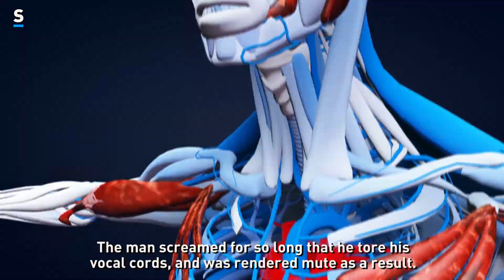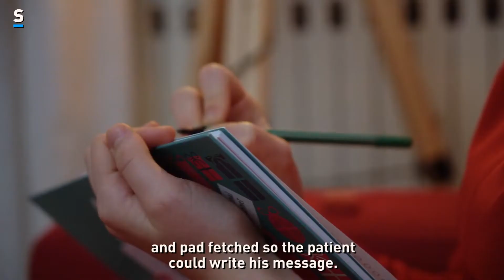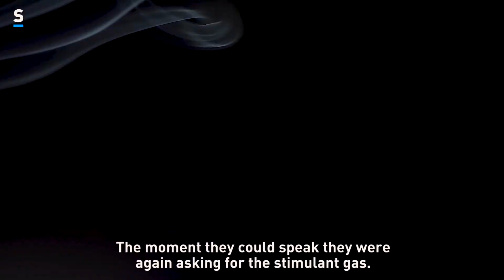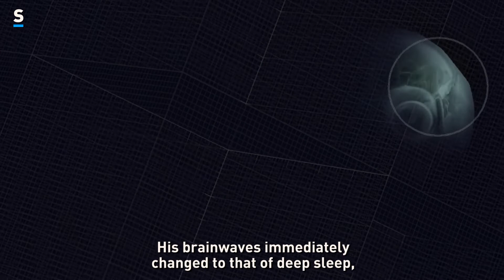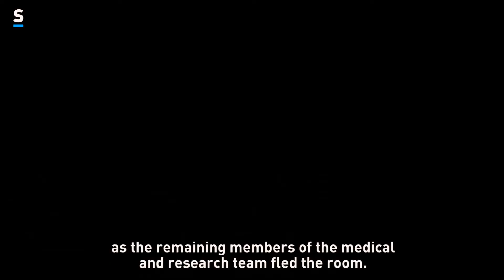Russian Sleep Experiment || The Most Bizarre Experiment - Savvies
"Russian Sleep Experiment" is "The Most Bizarre Experiment" in the history of mankind. Which we will tell you in this video.

What would happen if someone went without sleep for a whole month? It’s interesting to imagine what would happen if someone were to go without sleep for that long. But some Russian researchers did an experiment whose end turned out to be terrible...

Videos and footages : Mixkit and pixabay licenses